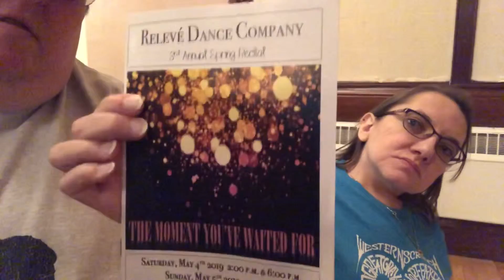Blueberry Brew & Ballet Too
double income no kids,